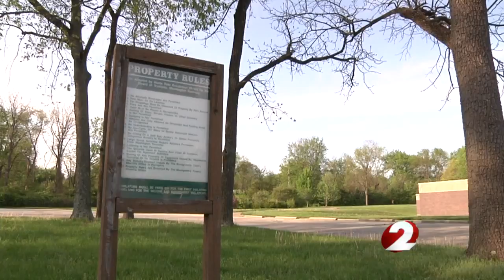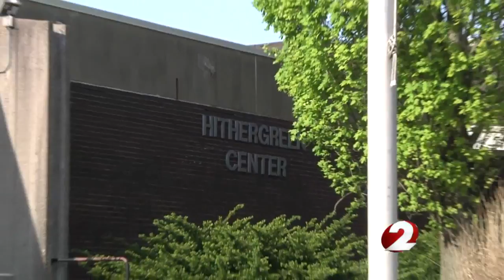Washington Township residents celebrate Election Day win